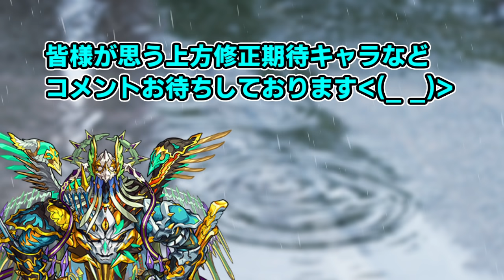【モンスト】頑張ったのにそれは…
神獣のBGMはこれまでやったゲームで最高級に好き
BGMや効果音ありがとうございます